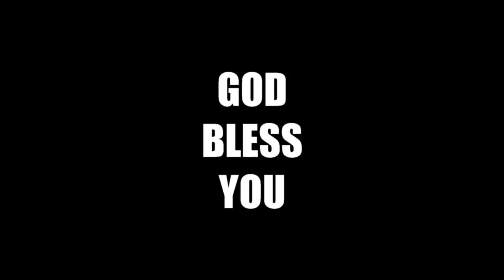నా కన్నుల వెంబడి కన్నీరే రానీయ్యక Telugu Christian Heart Touching Song by Mrs.Lavanya Karunakar